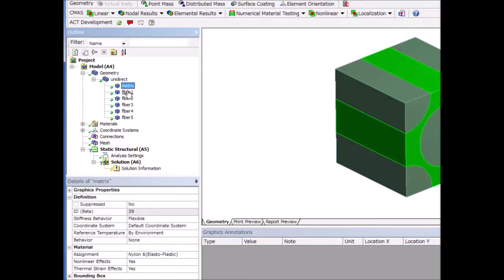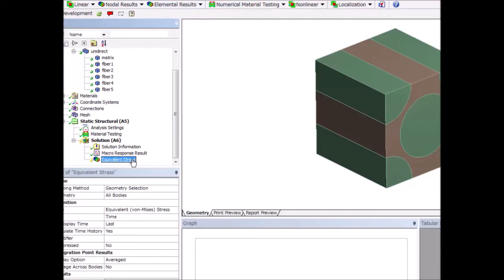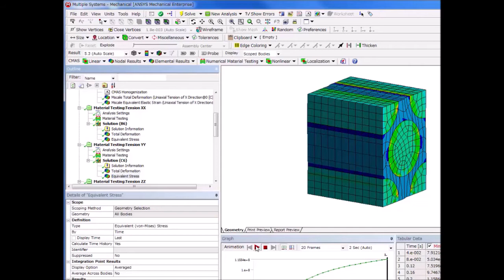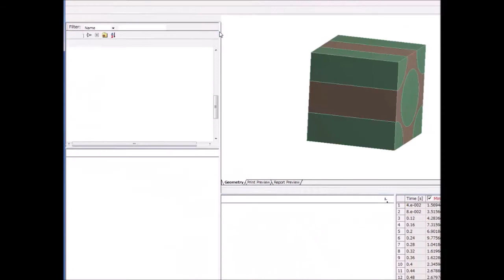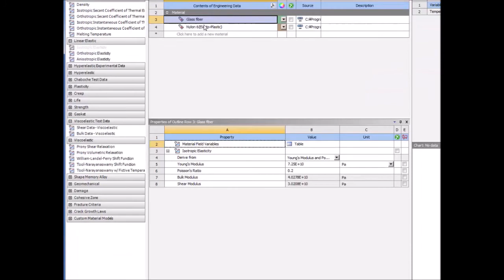Multiscale.Sim Nonlinear Homogenization Analysis [English]